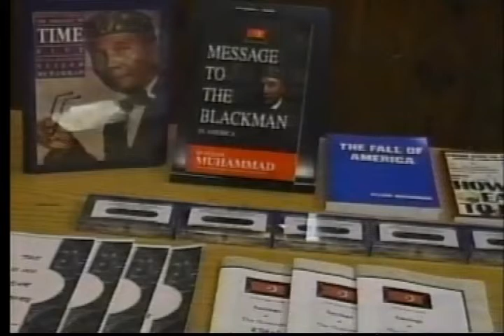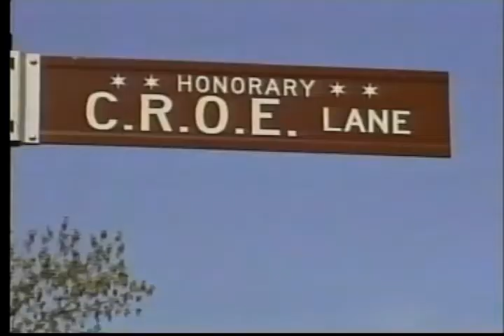Munir Muhammad Show (MM2536)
Host:  Bro. Jamil Muhammad; Guests: Lakesia Collins, Jawaharial "Omar" Williams - IL State Reps/9th & 10th Districts
07/24/2021